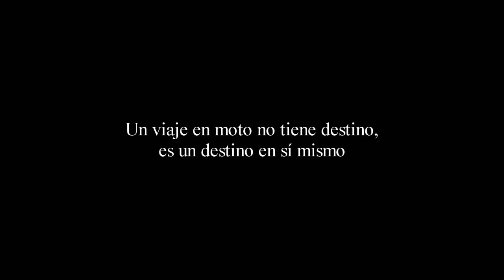Paseo en HONDA DOMINATOR 650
Viagem de moto Honda Dominator 650
Tour en dos ruedas - Padre e hija
Paraguay
Pedro Juan Caballero - San Pedro - Amambay - Cordillera
Brasil
Mato grosso do sul - Ponta Pora - Campo Grande
Musica: Creedence Clearwater Revival - Bad Moon Rising vs. O Bando do Velho Rock